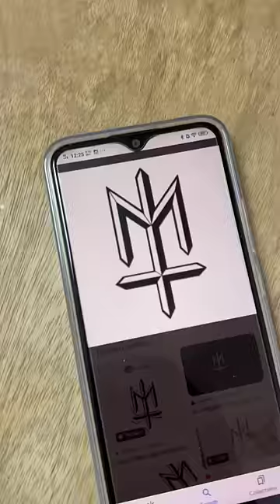nyobain bikin lampu dinding